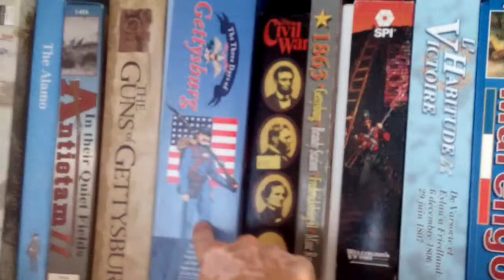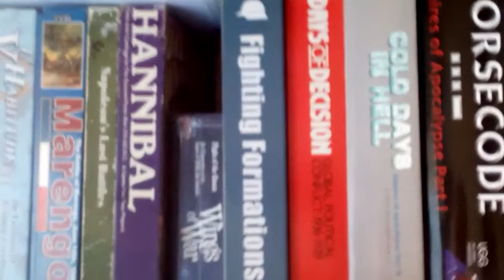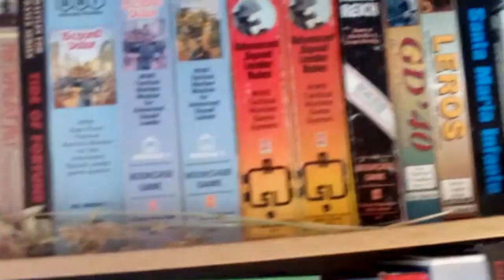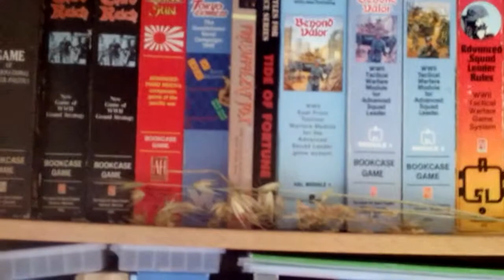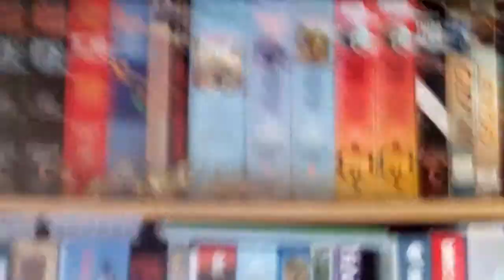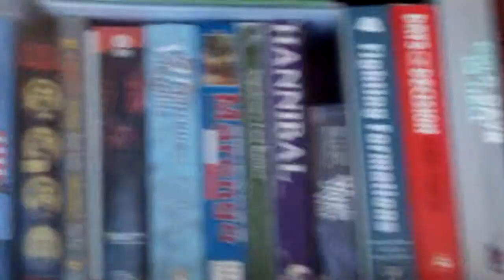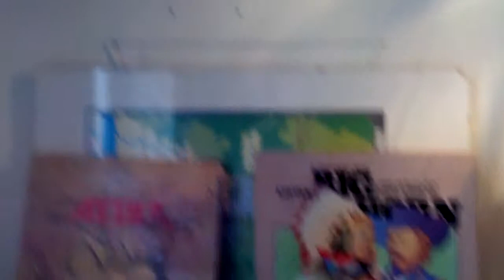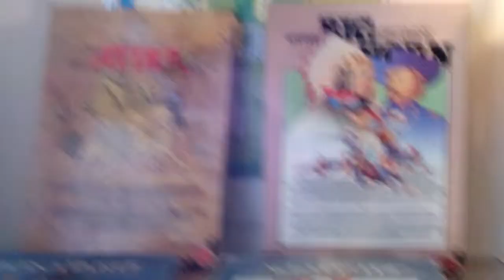Part 2 - a glance at my boxed games.